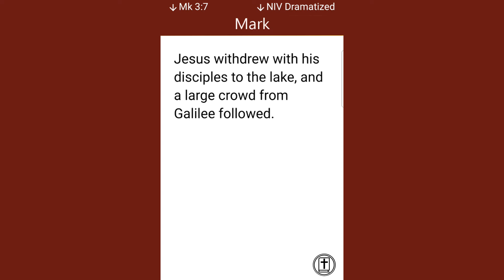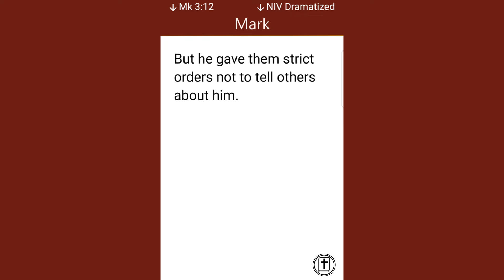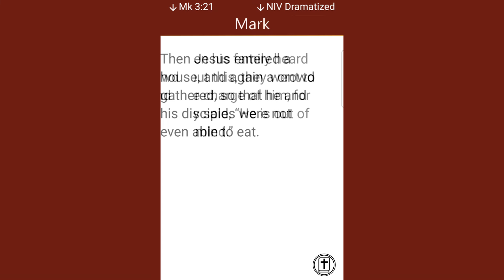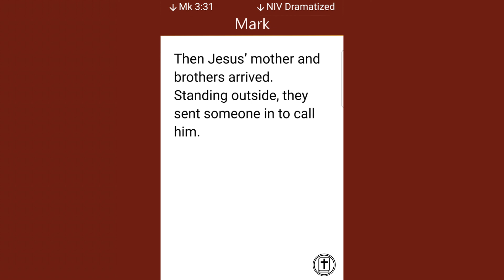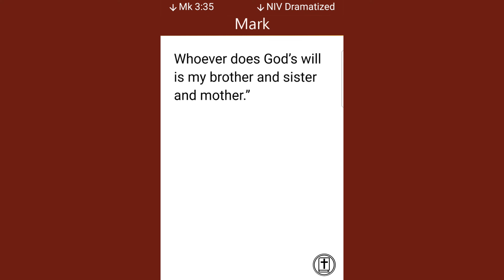Mark 3 | New Testament | NIV Bible Dramatized Audio Book (verses on screen)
The Gospel of Mark Chapter 3 New International Version Audiobook (Dramatized)

Mark appears to be written for an audience in Rome. A Roman centurion’s declaration near the end of the book—Surely this man was the Son of God!—models the witness to Jesus this gospel calls for.

🚀 “Today… Change Your Life And Live Your Dreams Using The Ultimate Law Of The Universe!”